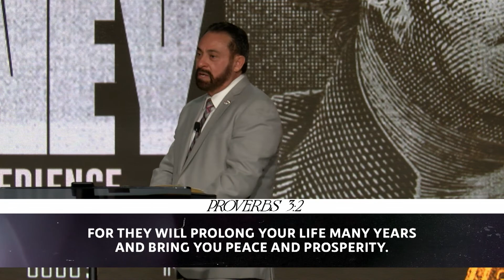Honor the Lord with Your Money | Pastor Joe Cotinola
Join us every Sunday Morning, LIVE from Whittier with Elder/Pastor Joe Cotinola, Victory Outreach Whittier.

⛪️ Support the ministry of Victory Outreach Whittier and invest in the lives of others through giving

🙏 If you need prayer or want to share a good report

Come Worship With Us:
Sunday
9 & 11 AM (Celebration Service)
6 PM (Sunday Night Live)

Wednesday
7 PM (Highschool & Young Adult Service)

Friday
7:30 PM (Fire & Power Prayer Service)